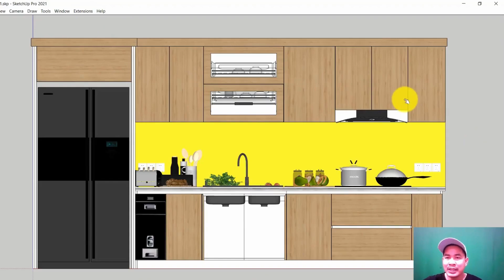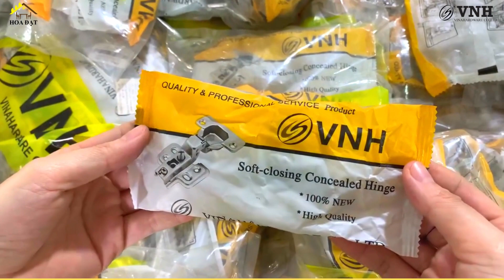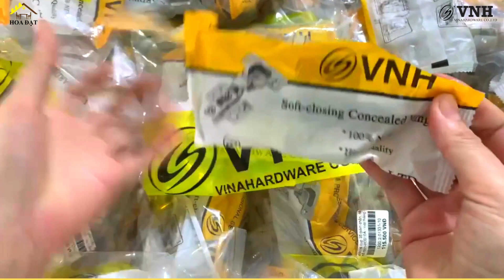PHÂN BIỆT 3 LOẠI BẢN LỀ GIẢM CHẤN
💡 Bản lề đa dạng kiểu cách, như bản lề giảm chấn, không giảm chấn, loại cong nhiều, cong vừa, thẳng.
💡 Các thợ mới vô nghề, hoặc khách hàng chưa sử dụng có thể sẽ khó để phân biệt các loại bản lề và cách vận dụng chúng vào những trường hợp khác nhau.
🔥 Với video này, Hoa Đạt mong rằng, sẽ mang tới nhiều thông tin bổ ích, giúp các thợ, khách hàng dễ dàng sử dụng với các loại bản lề hơn.